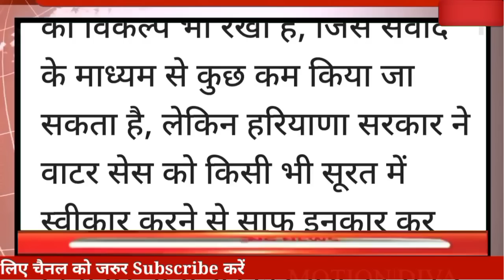अभी की बड़ी ताजा खबर||हिमाचल सरकार को तगड़ा झटका